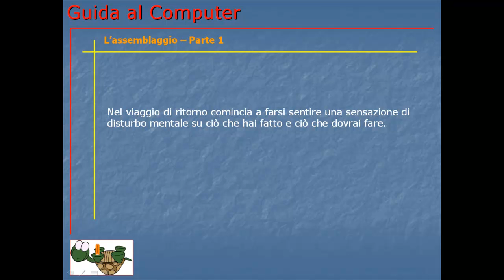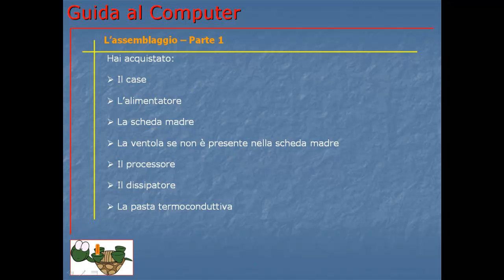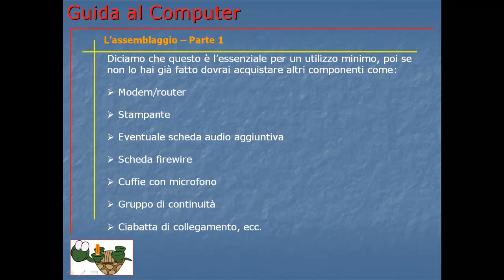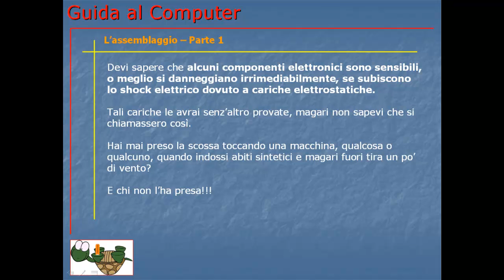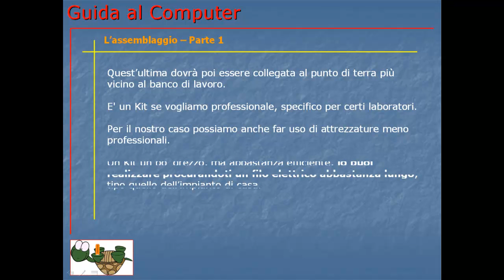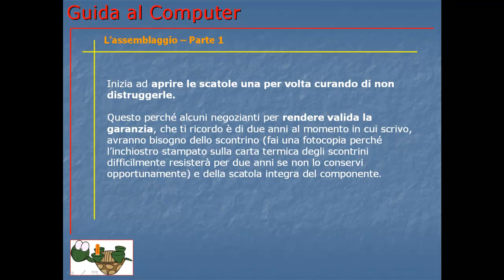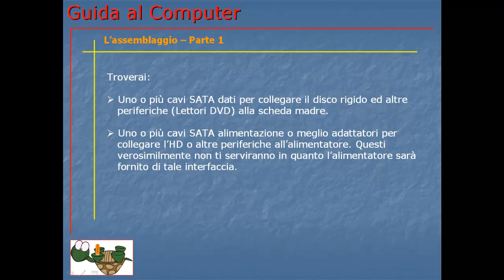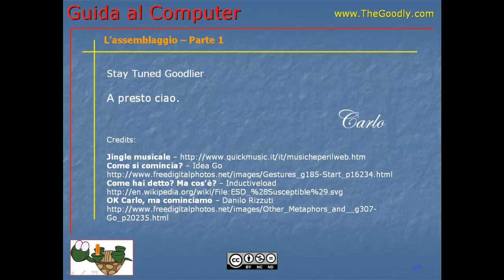Guida al Computer - Lezione 34 - L'assemblaggio parte 1.mp4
Lezione n° 34 del corso: Guida al Computer - L'assemblaggio parte1